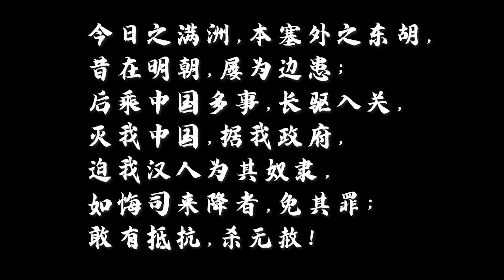南京朱元璋孝陵游览全攻略！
历史上的朱元璋真长得是鞋耙子脸吗？
清朝皇帝居然数次拜谒明孝陵？甚至还给立碑？
朱元璋最疼爱的儿子朱标墓是什么样的？
我们一起去看看！